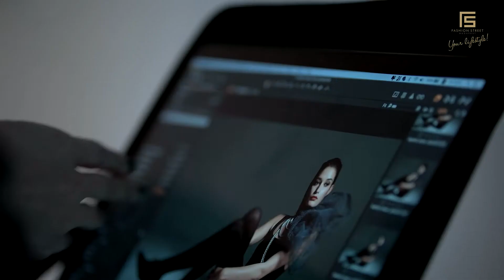Editorial Shooting for Fashion Street Magazine AW19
Making of The Ageless Dotted Fashion for Fashion Street Magazine 2019 Autumn/Winter

Photo: Zoltan Mihaly
Photo Assistant: Szilard Orban
Styling: Melinda Csik
Stylist Assistant: Kinga Lakat
Hair: Laszlo Pasztor
Make up: Viki Kovacs
Modell: Heni Borbely (Attractive)

Cinematographer: Peter Farkas